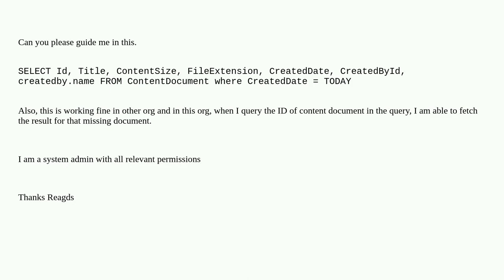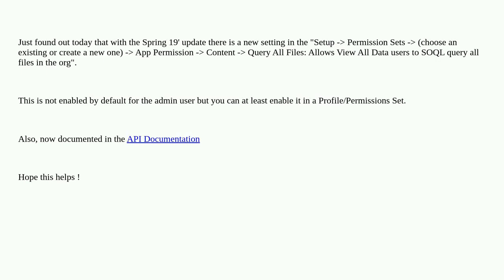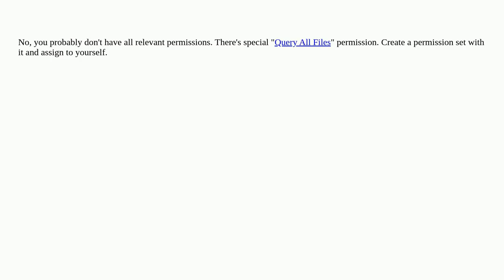I am executing the below SOQL to get list of all upload documents today from Content Document obj...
I am executing the below SOQL to get list of all upload documents today from Content Document object but for some reason I am not getting all the docs

A special thanks goes out to the community

  soql